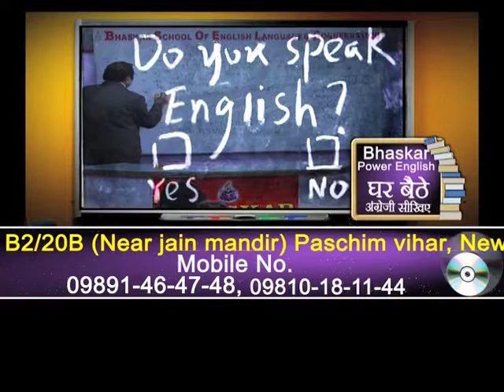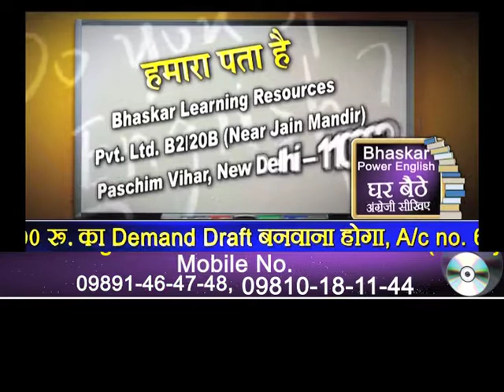BS 21. Bhaskar School Lessons On DVDs By Vijay Bhaskar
An excellent performance by Vijay Bhaskar which every Indian would like to watch.
Learn English through Hindi medium while sitting at home.